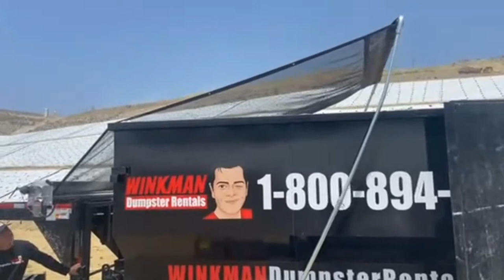Day at the Dump, Rialto CA Landfill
Typical day at the dump with Winkman Dumpster Rental. Here we are at Rialto California Landfill. Today it particularly busy for the commercial trucks. Fortunately our line is short today, of course that's not always the case. So we are happy today.

This is a dirty job but as you and I know someone has to do it and we're happy to so.

If your in a need to rent a dumpster give us a call or visit are website.
Proud to Serve The Following Areas:

Riverside
Corona
Norco
Jurupa Valley
Eastvale
Fontana
Chino
Chino Hills
Ontario
Pomona
Rialto
Bloomington
Colton
Rancho Cucamonga
Woodcrest

If your project site is beyond that radius, just let us know! Winkman Dumpster Rental LLC frequently delivers units even farther out, and special accommodations can usually be made to suit your project - and your wallet.

Some of these areas include:

San Bernardino
Redlands
Moreno Valley
Mead valley
Perris
Beaumont
San Jacinto
Lake Elsinore
Canyon Lake
Meadowbrook
Menifee
Wildomar
Murrieta
Montclair
NOTE: Extra fees may vary depending on how far you are outside our service area.